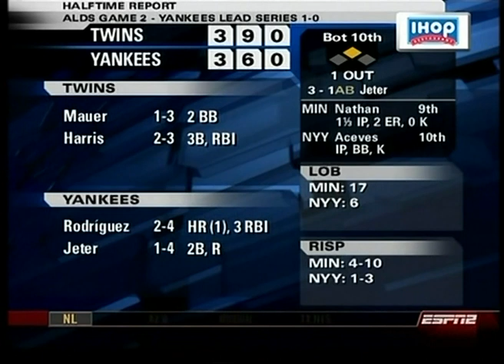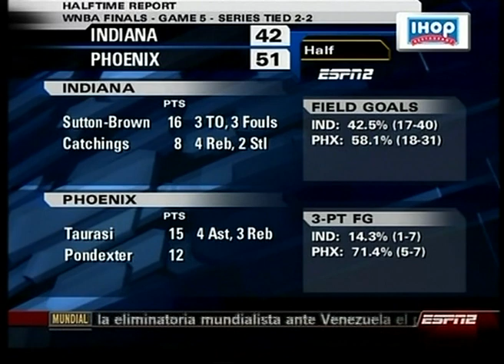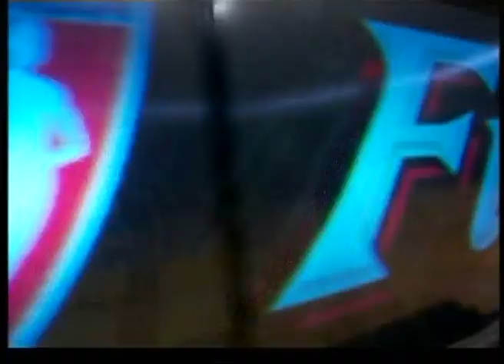2009 WNBA Finals Game 5 - Fever @ Mercury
Indiana Fever @ Phoenix Mercury in the 2009 WNBA Championship-deciding game.
Fever Starters: Tamika Catchings, Katie Douglas, Tammy Sutton-Brown, Ebony Hoffman, Tully Bevilaqua.
Mercury Starters: Diana Taurasi. Cappie Pondexter, Tangela Smith, Temeka Johnson, Le'coe Willingham.
Fever Bench: Briann January, Jessica Davenport, Christina Wirth, Jessica Moore, Tamecka Dixon.
Mercury Bench: Penny Taylor, DeWanna Bonner, Nicole Ohlde.
October 9, 2009 at US Airways Center.